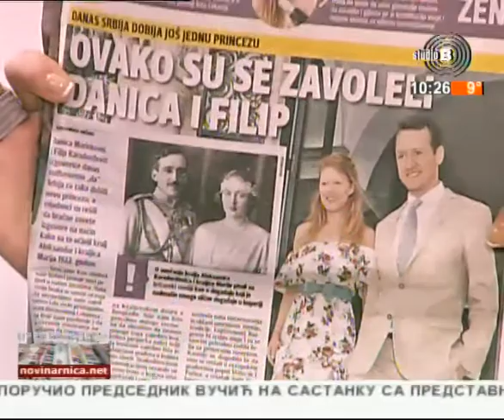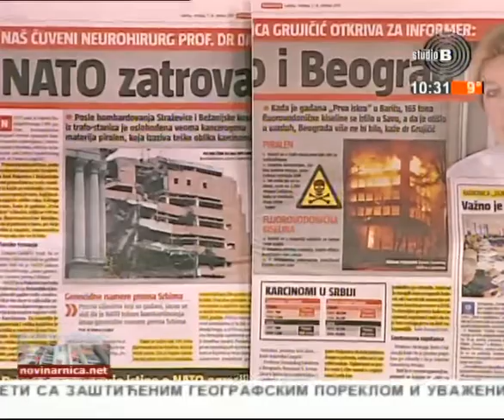Prelistavanje StB - gost Vesna Kapor, urednik govorne redakcije u SKC-u [07.10.2017.]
Voditeljka - Jovana Manić
Domaćin - Alba Jovanović